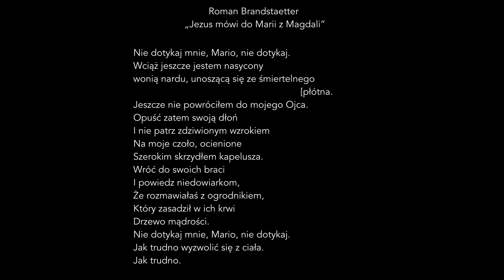Joanna Gryga - Roman Brandstaetter „Jezus mówi do Marii z Magdali”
Roman Brandstaetter „Jezus mówi do Marii z Magdali”

Nie dotykaj mnie, Mario, nie dotykaj.
Wciąż jeszcze jestem nasycony
wonią nardu, unoszącą się ze śmiertelnego
                                                                            [płótna.
Jeszcze nie powróciłem do mojego Ojca.
Opuść zatem swoją dłoń
I nie patrz zdziwionym wzrokiem
Na moje czoło, ocienione
Szerokim skrzydłem kapelusza.
Wróć do swoich braci
I powiedz niedowiarkom,
Że rozmawiałaś z ogrodnikiem,
Który zasadził w ich krwi
Drzewo mądrości.
Jak trudno wyzwolić się z ciała.
Jak trudno.

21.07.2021, kościół oo. Dominikanów we Wrocławiu